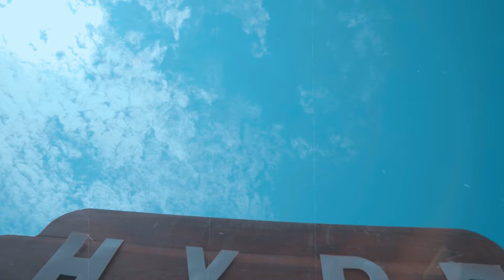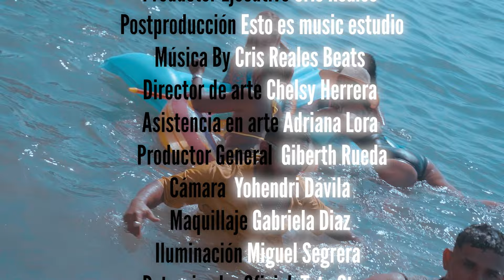HYPE - Joby Kush Ft Gulax Viral & Joseth de la Cruz (VIDEO OFICIAL)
Escucha en tu tienda favorita

Producer By:
Cris Reales Beats